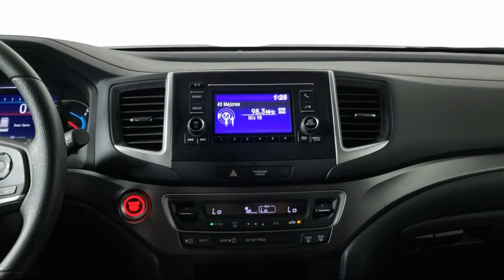2019 Honda PASSPORT Sport Sport Utility For sale in Miami Pinecrest Kendall Palmetto Bay Cutler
2019 Honda PASSPORT Sport Sport Utility Stock Number: 11H003617A Vin:5FNYF7H22KB011845.

South Motors is proudly serving Miami, Pinecrest, Kendall, Palmetto Bay, & Cutler Bay
Give us a call at or visit our for more information about this or any of our other vehicles.

South Motors Honda
16165 S Dixie Hwy